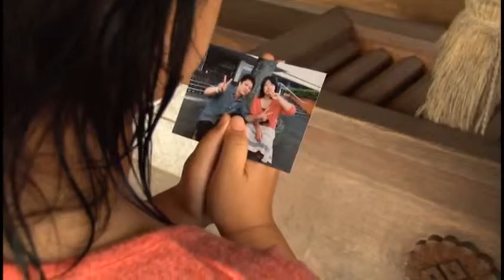「絆 ―きずな―」2013益田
しまね映画塾2013in益田作品。